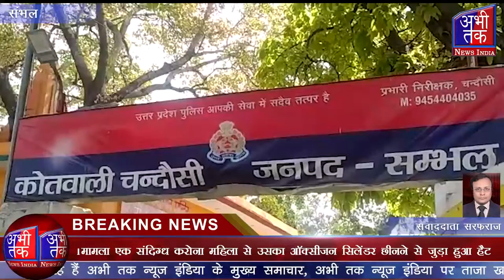चारों तरफ करोना संक्रमण के चलते हाहाकार मचा हुआ है | Abhi Tak News